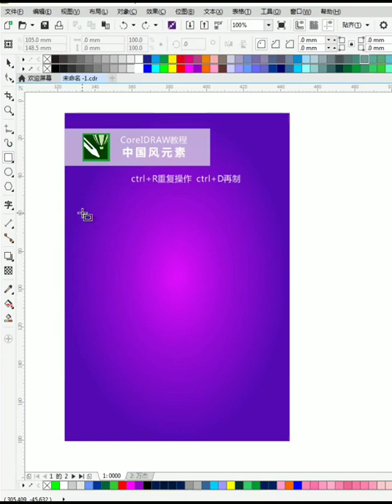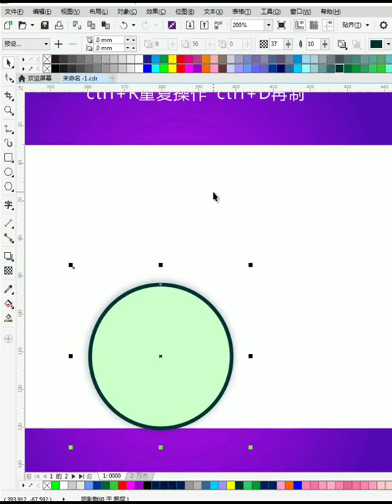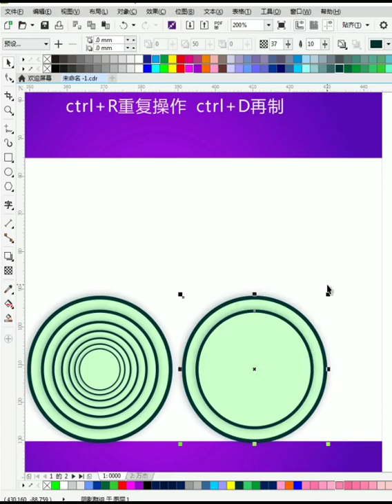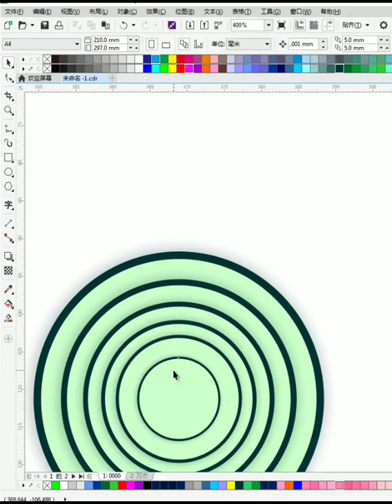Corel draw Tutorials 2021 Учебники Corel Draw 2021 # 238